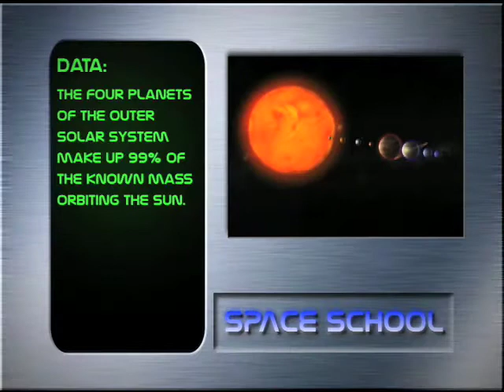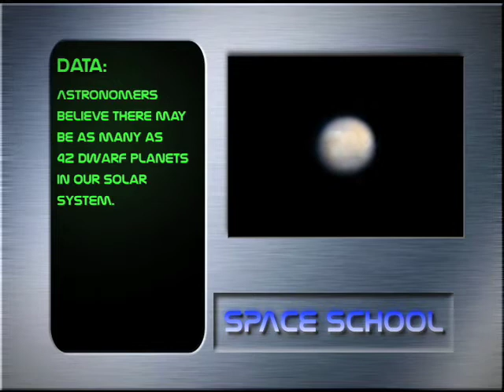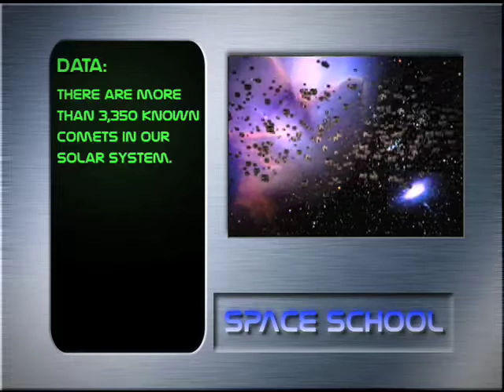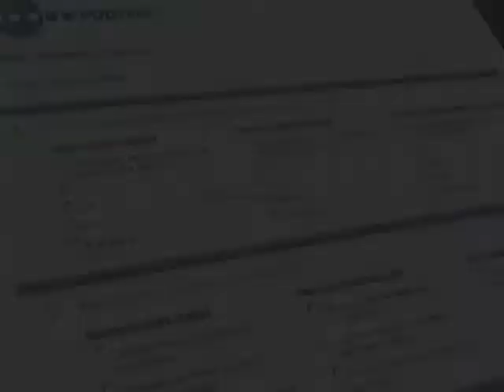Space School Episode 2 - Solar Syste.m4v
here just a video from discovery channel i found they will be more soon please comment